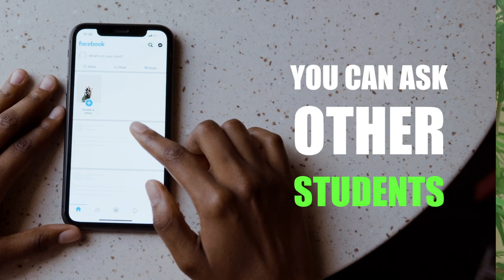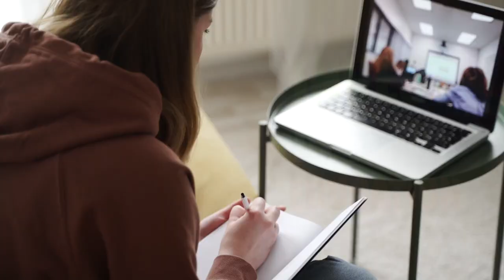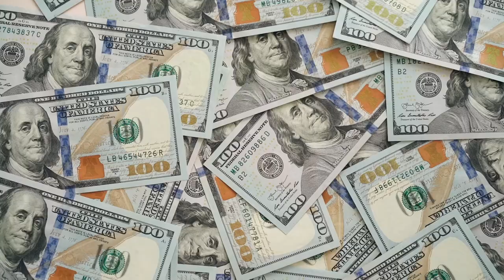Mikkelsen Twins | Are They Legit? | Audiobook Income Academy 2.0 Review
This is Better👇 (And a quarter of the price)

Time stamps below.👇
Audio Income Academy Review
Time Stamps:
0:00 Who is this bish and what's in this video?
0:28 What is Audio Income Academy?
0:35 How do you make money with this?
1:14 What's included in this program?
1:53 How does it work?
2:27 PROS?
3:04 CONS?
3:46 Is there a BETTER alternative?
4:17 What does it cost?
5:02 Guarantees or Refunds?
5:56 Testimonials and other reviews?
7:06 ➡️
7:16 Final Verdict